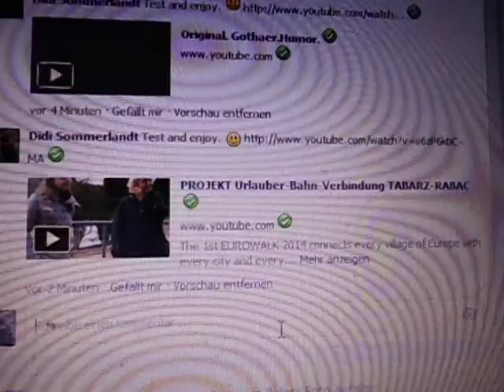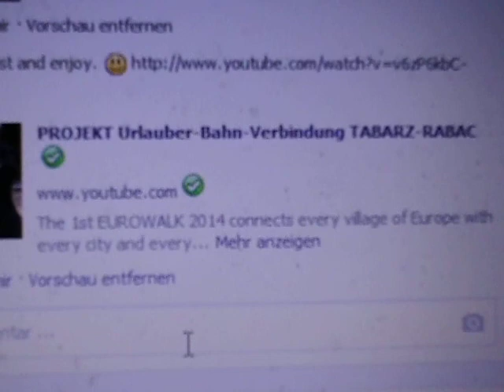Wir DDR-RAM-Senioren stellen alleine 60 Prozent aller hyperaktiven Wählerinnen und Wähler!